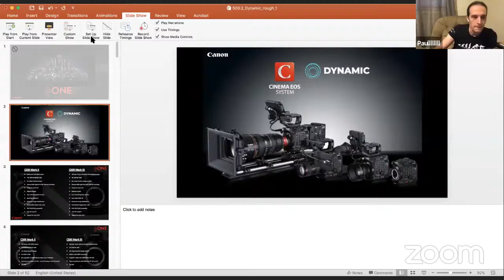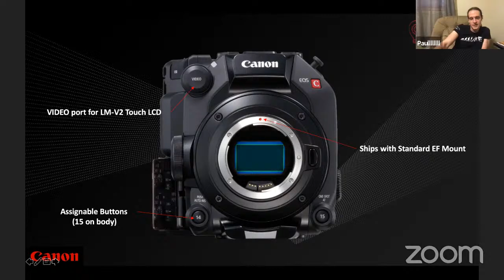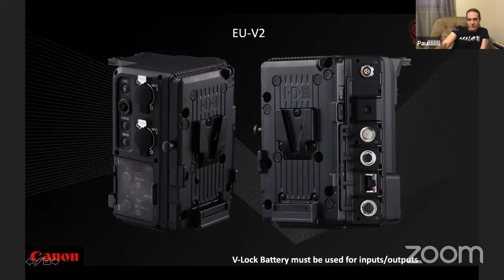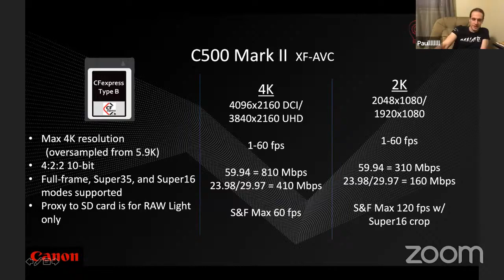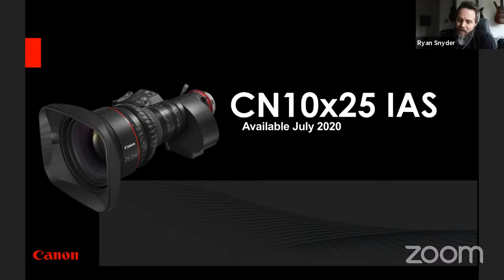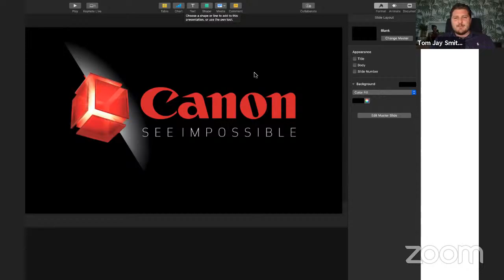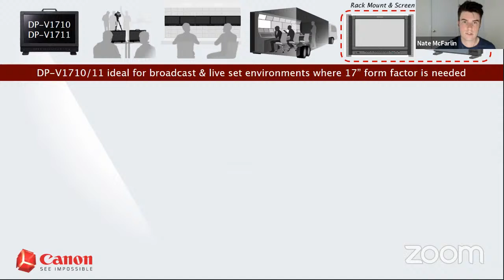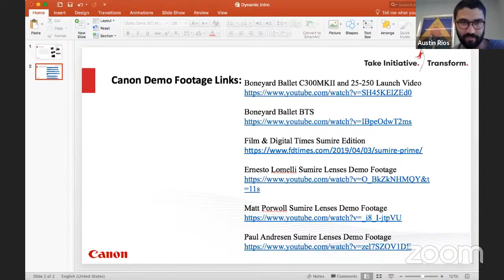Dynamic Speaker Series: Canon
Guest speakers from Canon will be joining us for our next round of the series! Join us LIVE this Thursday, 6/11 at 11:00am PDT for a discussion and Q&A with the audience.

We hope you're well and we'll see you, virtually soon! 🎥🎬